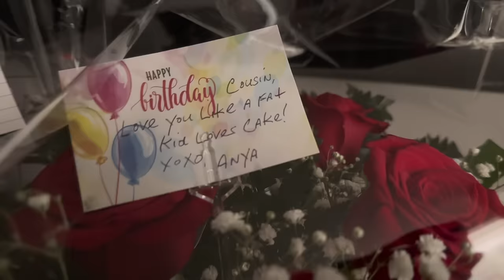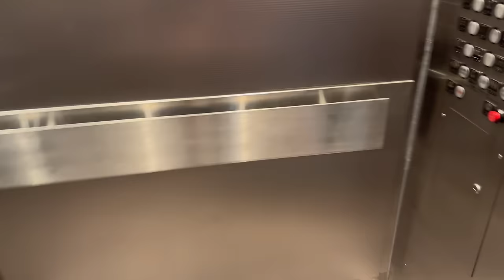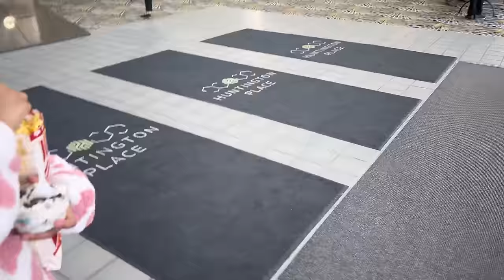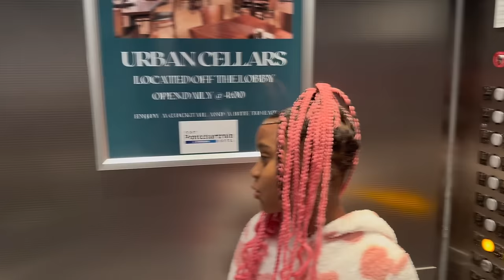Another Dance Comp!!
Grey had another dance comp in Detroit! This one didn’t go too well 😢